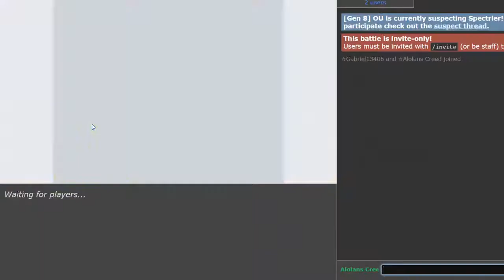THE REGI'S ARE ACTUALLY BUSTED (Pokemon Showdown Live: Gen 8 OU)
The Team:

Regirock @ Rocky Helmet
Ability: Sturdy
EVs: 252 HP / 4 Atk / 252 Def
Impish Nature
- Stealth Rock
- Body Press
- Stone Edge
- Toxic

Regice @ Heavy-Duty Boots
EVs: 4 Def / 252 SpA / 252 Spe
Modest Nature
IVs: 0 Atk
- Rock Polish
- Ice Beam
- Thunderbolt
- Focus Blast

Registeel @ Leftovers
Careful Nature
- Seismic Toss
- Protect
- Rest
- Toxic

Regieleki @ Magnet
Ability: Transistor
EVs: 252 SpA / 4 SpD / 252 Spe
Timid Nature
IVs: 0 Atk
- Electro Ball
- Thunder Cage
- Volt Switch
- Ancient Power

Regidrago @ Choice Scarf
Ability: Dragon's Maw
Timid Nature
IVs: 0 Atk
- Draco Meteor
- Dragon Energy
- Dragon Pulse
- Ancient Power

Regigigas @ Leftovers
Ability: Slow Start
EVs: 220 HP / 156 Atk / 28 Def / 104 Spe
Adamant Nature
- Substitute
- Knock Off
- Body Slam
- Power-Up Punch